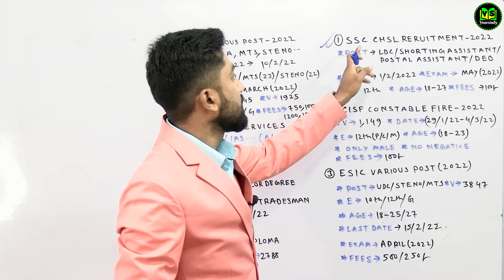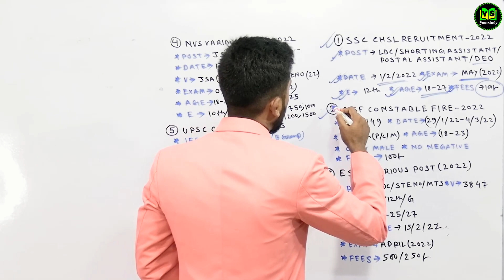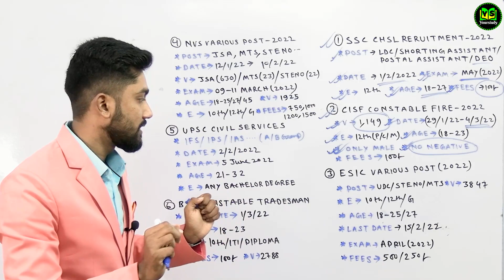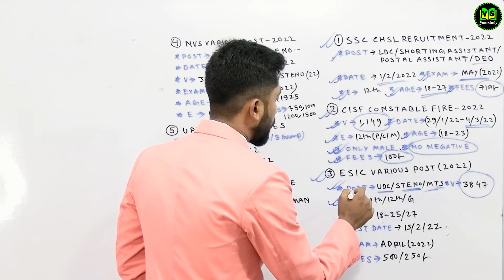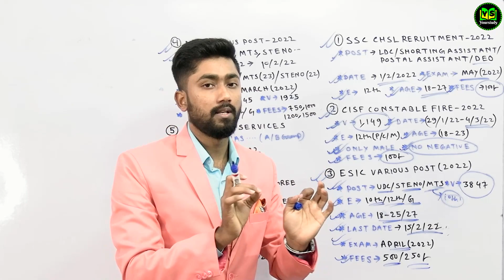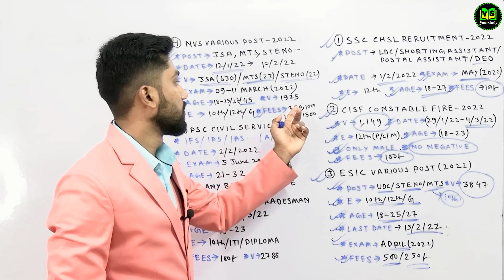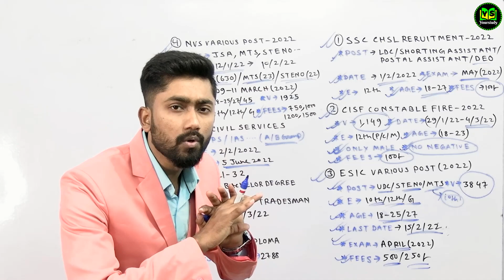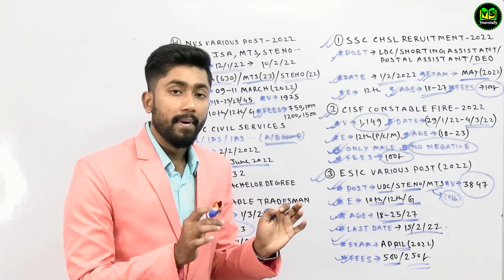Top 6 Government Job Vacancy in February 2022 | আবেদন শুরু হয়ে গেছে | Government Jobs 2022